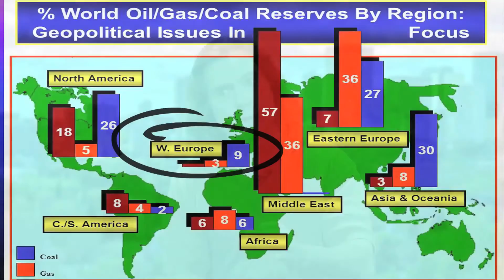William Kay: Europe's Energy Challenge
Writer/researcher William Kay discusses Europe's energy challenges as a highly industrial core of nations that must import billions of dollars of fossil fuels to keep their industries and economies alive; and how that may play out in their efforts to export 'energy' in the form of renewable technologies - driven in part by thousands of lobbyists and the publicly proclaimed climate catastrophe.  As William Kay reports, this $1.5 trillion business sector has tremendous geopolitical clout.